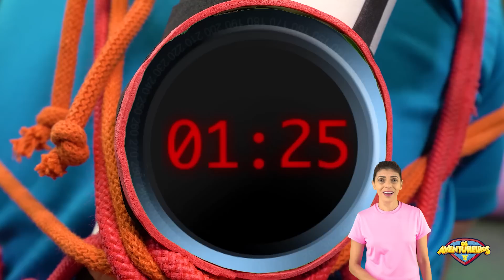👋🏻LIBRAS👋🏾 O AVENTUREIRO AZUL FICOU PRESO EM UM MÍSSIL E DECOLOU !!!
Intérprete: Gildete Amorim

Muito bem gente! No episódio de hoje na Luccas Toon o Aventureiro Azul vai ficar preso em um míssil e precisa se libertar antes que seja tarde demais! Se o míssil ativar o Aventureiro Azul vai parar no espaço!